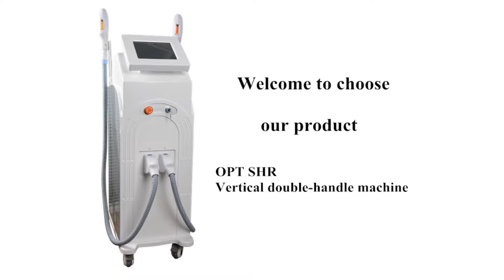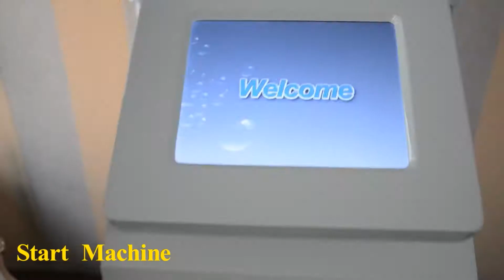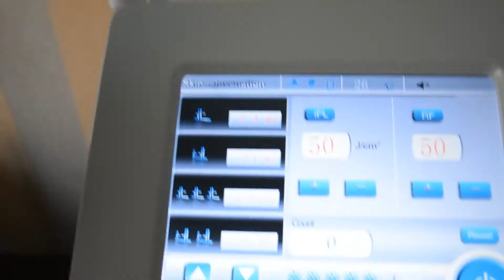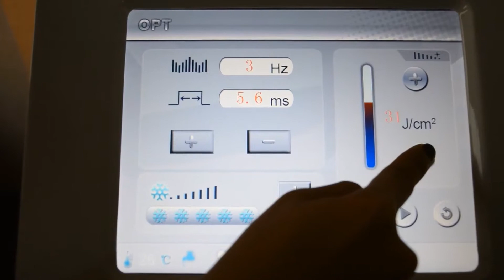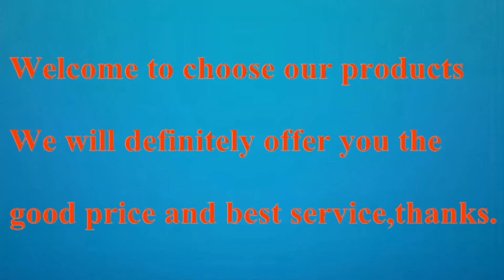OPT SHR MACHINE SH2